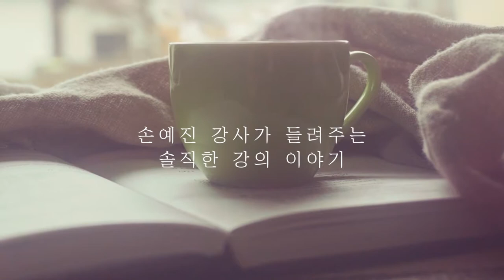최악의 강사 패션 이 것 만은 피하자 ! 강의한잔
오늘의 강의한잔 영상은 눈살 찌푸려지는 강사의 패션이라는
주제로 다뤄보았습니다.
강사의 첫인상이라고 해도 과언이 아닐 만큼 강사의 패션은 매우 중요한데요!

저는 강의할 때 꼭 지키는 것 중 하나는
강의 내용보다 강사의 모습에 눈길이 많이 가는 건 가능하면 피하자! 입니다.
저의 생각위주로 다뤄보았는데요. 재밌게 봐주시고
궁금한 점 있으시면 언제든지 댓글 달아주세요~ 감사합니다 :)